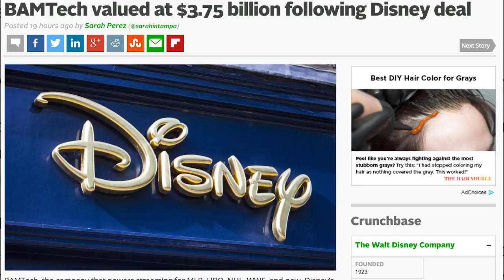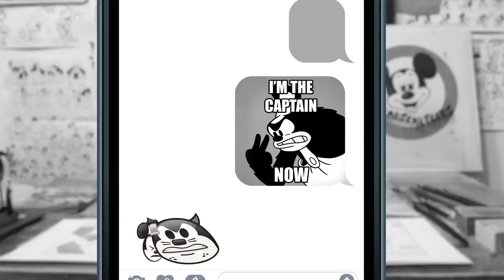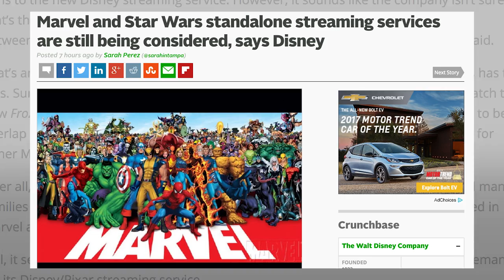Disney's ditching Netflix to launch its own streaming service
Disney doing a streaming service is huge news, but it’s not the first time the company has dabbled with digital delivery of its content.